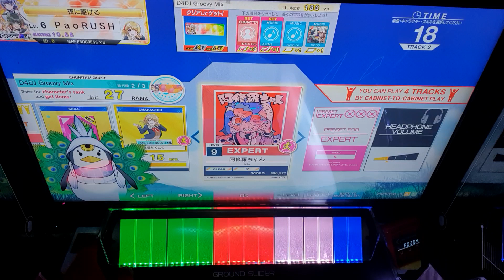Chunithm Sun: Ado: Ashura-chan (阿修羅ちゃん)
誰かが寄付したい場合は、以下を使用してください、
Jika ada yang ingin berdonasi silahkan gunakan:

I'm making an original song so please support me using the hashtag,
オリジナル曲を作っていますので、ハッシュタグを使って応援してください、
Saya membuat lagu asli jadi dukung saya menggunakan hashtag: